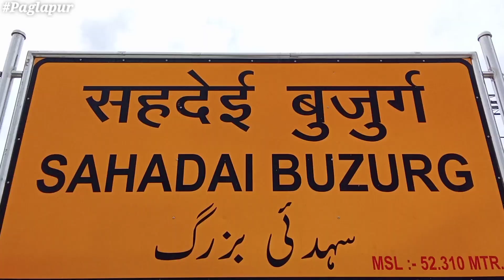3 idiots | 3 मूर्ख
hi friends 👋
3idiots comedy video tin murkh comedy video three idiots bewkoof video 3bewfkoof new video mani meraj ka video mani meraj tik tok video mani meraj ka new video mani meraj viral video piyakwa ka video acting fan pince video r2h 5 second 2 in 1 vines mani meraj short video mani meraj ka comedy bb ki vines kaddu joke mjo make joke of mani meraj viral video mani meraj ka viral video sunami sanam dancer mani meraj ka aaj ka video mani meraj ka aaj ka new video mani meraj ka new video mani meraj ka new comedy mani meraj ka naya video mani meraj ka naya comedy video real fools round to hell the comedy king the comedy kingdom round2hell magahi comedy bhojpuri video bhojpuri comedy video aadarsh aanand comedy video aadarsh aanand tik tok video comedy adarsh anand comedy video binay bharti comedy video vinay bharati comedy vinay bharti comedy binay bharati comedy video khesari lal yadav comedy video sarabi vines khesari lal yadav new video kalua comedy kaliya sabji wala kaliya new comedy kaliya new video jhagru mahto bihari vines new video song khesari lal yadav new rupak raushan rr Nishad vlogs basant nk official atul prince mani meraj star reyaj premi team jhamaru mahto comedy badmash chacha shiva vines sevengers bokhra vines banti kd vlogs bindas fun top bihari upadhyay back 2 bewkoofi ankit pal official the payal jain sibbu giri the paayal jain baklol video sevengers sab lool hai sab lol hai Vikram vedha matak matak haryanvi chora ka the end khooni dulhan 2 baklol video bb ki vines ruchi and piyush bb ki vines vlog bb in dubai twin towers noida twin tower
acting:-
ranjan, pintu, sunil
camera:-
rajan_rocky & sunil
editor:-

As you like that
if i used your music or songs etc. first of all informed me i shall have deleted your music or songs etc.